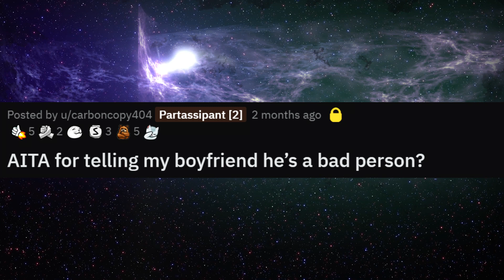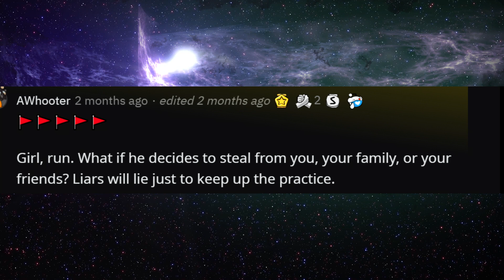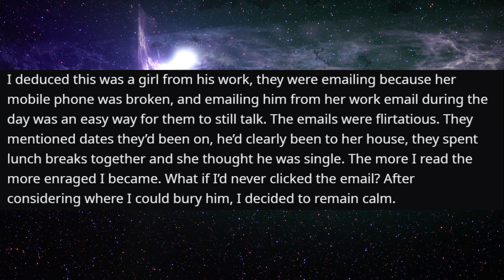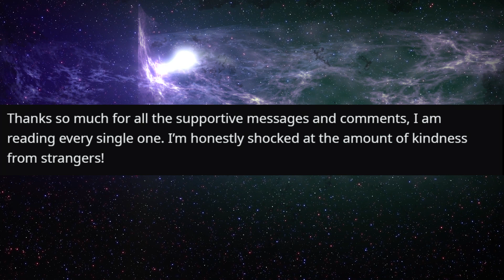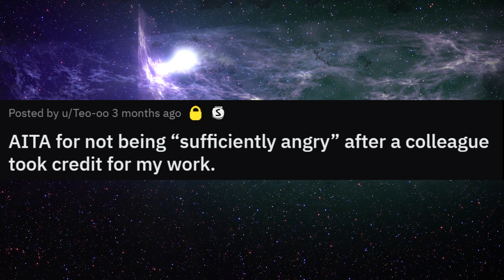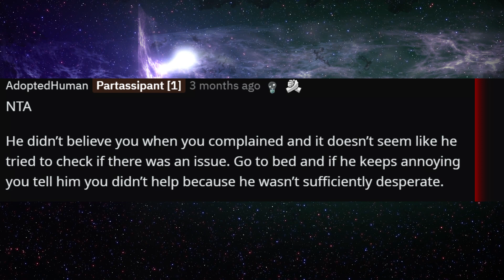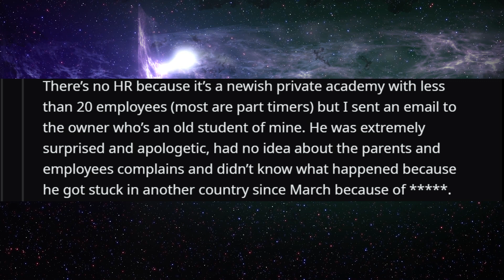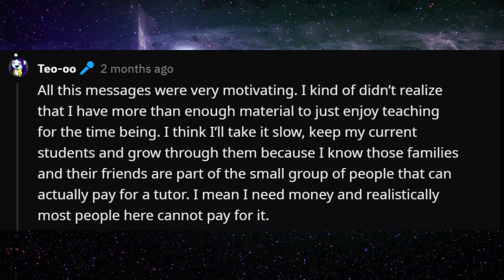r/AmiTheA**Hole (Update) For Telling My Boyfriend He's A Bad Person?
00:00 Intro
00:20 Story One
05:40 Story One Update
14:26 Story Two
22:35 Story Two Update